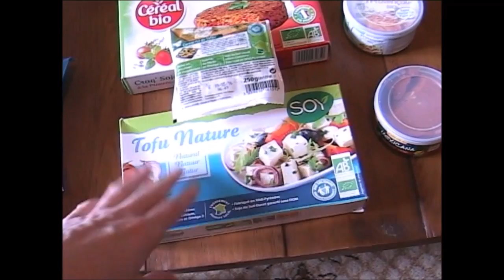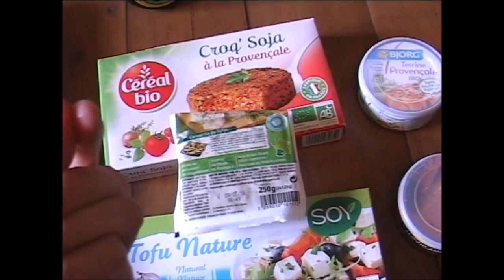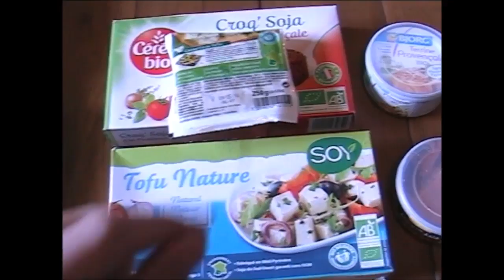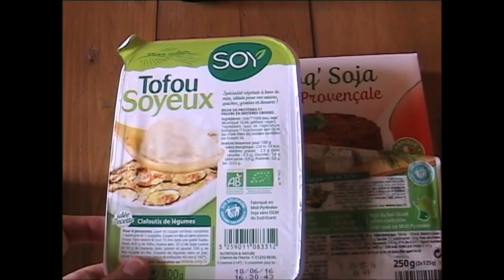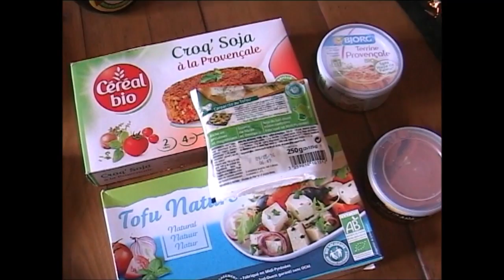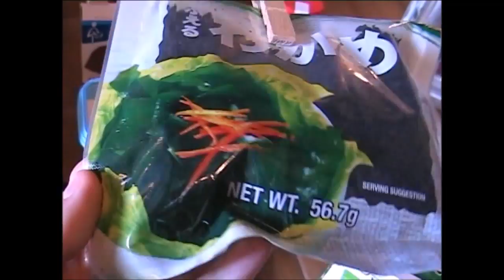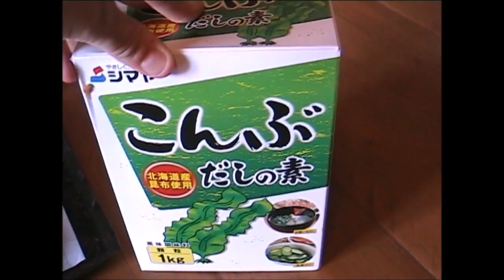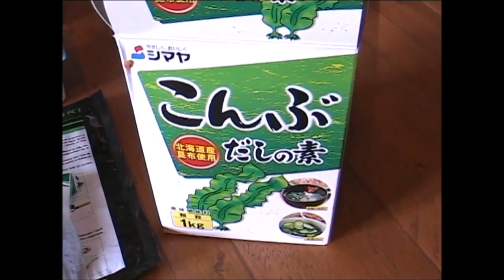Tuto #3.2 : Comment devenir vegan ? Les substituts alimentaire - Vision culinaire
Les Tutos sont une bonne opportunité de partager les bonnes pratiques et les bonnes infos que j'ai récupéré à droite et à gauche. Y'a pas de raison que ça ne serve qu'à moi non ?
Si vous avez des suggestions de Tutos, n'hésitez pas à laisser un commentaire.

Sujet du jour : comment devenir Vegan, mais pas à pas. C'est aussi un Tuto pour savoir quoi faire pour contribuer à améliorer les conditions de vie animale, mais sans forcément devenir vegan. Ici, en deux parties, je vous propose de regarder comment remplacer les produits animaux en cuisine.

Artiste : __url_artiste__